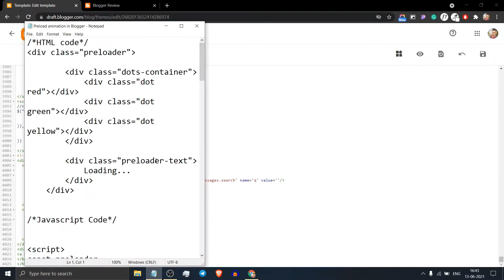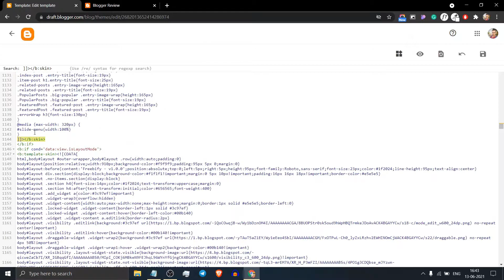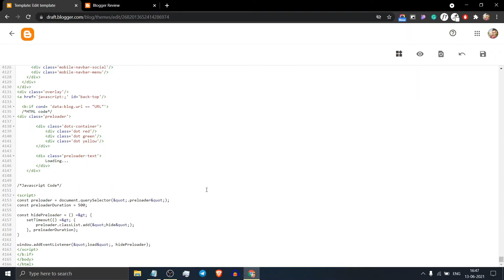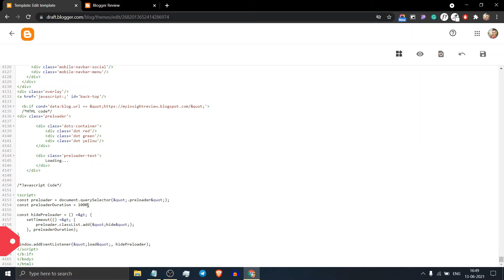How to Add a Preload Animation in Blogger website | Preloading Effect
In this video, I will show you how to add a preloading effect to your Blogger website. Custom Preload animation will give your site a professional look.

A preloader animation is used to keep visitors entertained while important resources of a page are loaded in the background.

Here, Note that you can change the preload animation duration and set it to the homepage only by adding the if condition to the HTML and Javascript code.

Wireless mouse